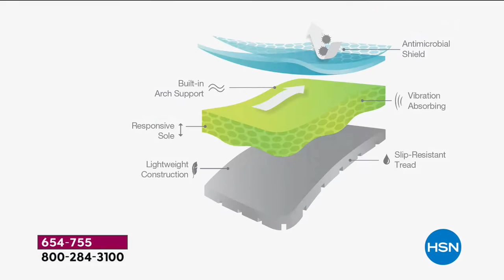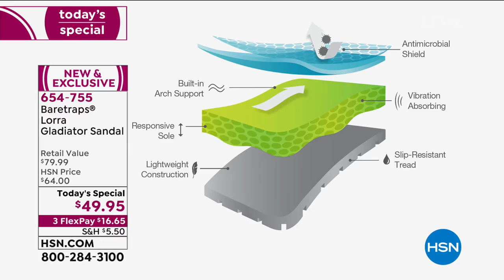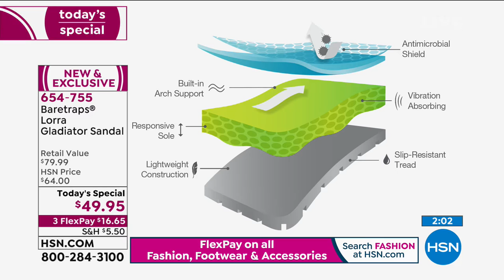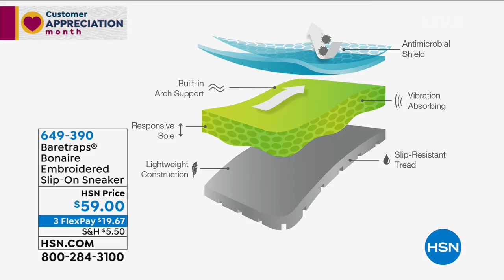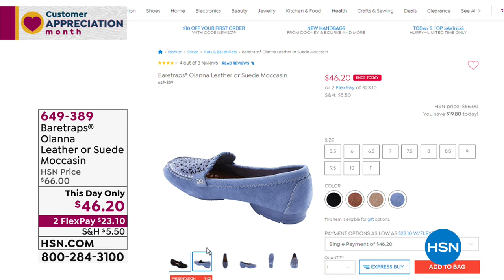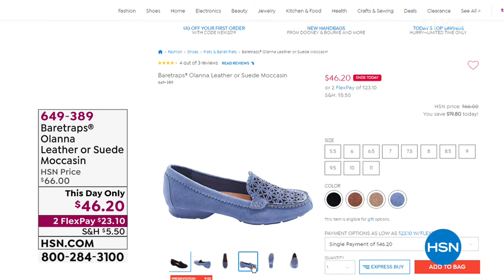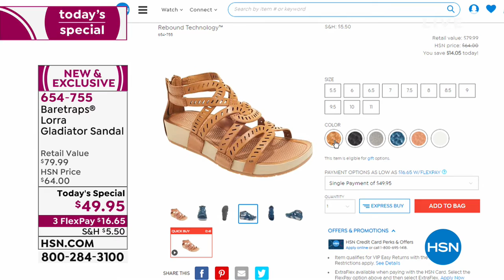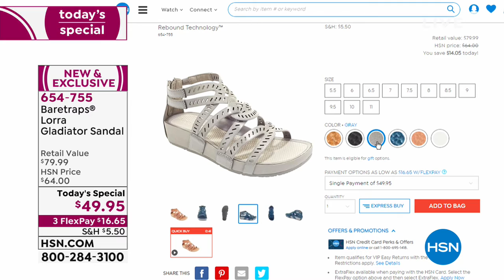HSN | Baretraps Footwear 04.05.2019 - 12 AM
Discover a comfort footwear brand specializing in creating footwear of exceptional quality and value.  These must-have footwear styles feel as great as they look and can be worn for all of life's great experiences. Available in a full range of sizes.